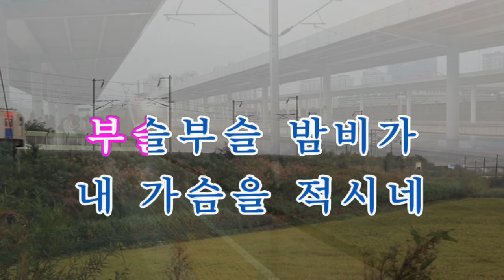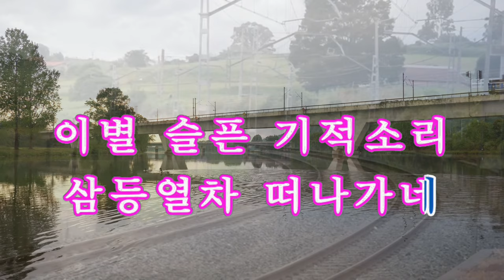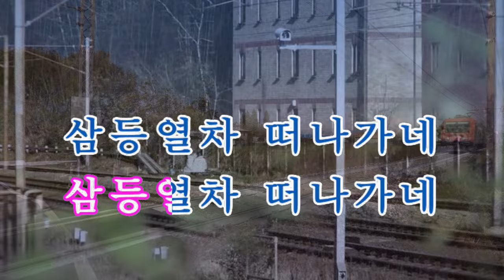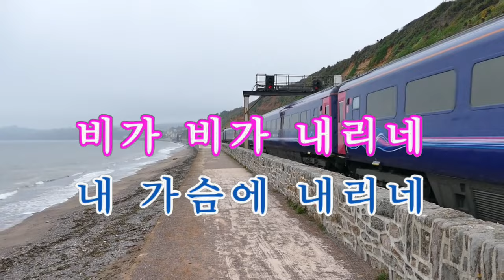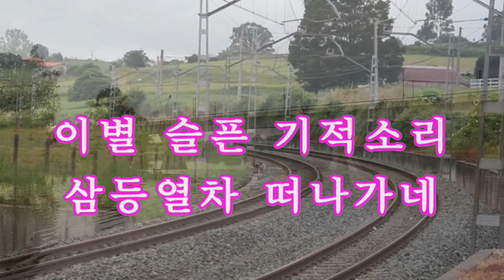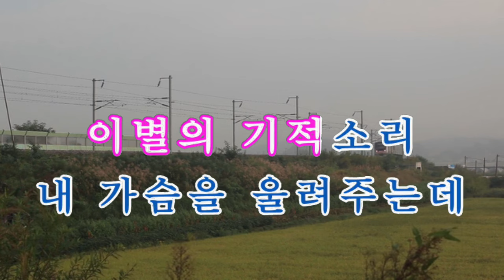삼등열차 가황나훈아 3회연속듣기 노래방가사